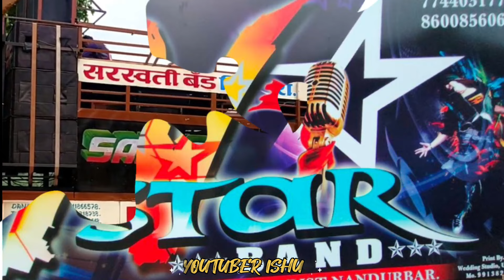New Look Top 40 Aadiwasi Bands 2023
GUJARAT AND MAHARASHTRA TOP 88 BAND 😳😱 ITNI SARI BANDS HAI😱allbandinformation newlook #2022 #2023
THE ROCKING SPIDER MUSIC BAND MOKHADI
DOLPHIN STAR BAND GOVAT
ZEXY MUSIC BAND BORKHADI
SARSWATI BAND BILBARA
VIJAY STAR BAND DHUPI
GYANI MUSICAL BAND UMARPADA
N STAR BAND BANDHARPADA
VEER SAI BAND BANDHARPADA
A J STAR BAND AMRATPURA
YAHA MOGI BAND MOGRAN
KAL BHERAV BAND VAVDI
LINKING PARK BAND NAVAGAM
SHIV LEHRI MUSICAL GROUP AMBACH
JAY MATAJI BAND RAMBHAVA
RAMBO STAR BAND AAMPADA
RONAK STAR BAND MOHPADA
1 SUPER STAR BAND BIJGAOV
KGF BAND BHESKHATAR
SHIV SHAKTI BAND BHAVRE
ROCKY STAR BAND KHOTARAMPURA
J S BAND KHOKHRA
J V STAR BAND NAGHATPUR
GANESH BAND NAVLI
GANESH BAND KHOTARAMPURA
GOLDEN STAR BAND SAMARPADA
SPIDER MUSIC ZARPAN
KRISHNA STAR BAND KATASHVAN
R 1 BAND KARANJVE
RAJ HANSH BAND BORDA
INDIAN STAR BAND MANEKPUR
NASEEB BAND JUNI BAVLI
DHOOM STAR BAND SHIRWADE
M J STAR BAND ALMAVADI
WELCOME BAND KHERVADA
SHIV SUPER STAR BAND AAMKHUTI
NEW RAMBO STAR BAND RATANIYA
STAR MASTER BAND GOVLAN
PRAKRUTI BAND DUMKHAL
DUMRAJ BAND DUMKHAL
JAY AMBE BAND PIPRIPADA
VIVEK RAJ BAND JAMDA
SHIV STAT BAND PATIBEDKI
OM SHREE SAI BAND BILGAVAN
YAHA MOGI BAND GADAT
YAHA MOGI BAND CHICHPADA
M S MUSICAL GROUP VARJAKHAN
SHREE RAM BAND BHODVAD
DRAGON BAND VAHEVAL
MORYA STAT BAND TULAJA
PAYAL BAND MOHIDA
DRAGON STAR BAND KEVDI
MUSIC STAR BAND SULE
SHIVAM STAR BAND LAKADYA HANUMAN
SHIVAM STAR BAND CHULI
YAHA MOGI BAND CHITVARE
KANCHANA STAR BAND  GADAT
MAHAKALI BAND CHANDOD
J S BAND VADSATRA
JAY BAJARANG BAND BANDHARPADA
S P STAR BAND MOTI VALZAR
A 1 SUR MASTER BAND CHICHPADA
STAR BAND SADDAPANI
VISHVKARMA BAND NAGOR
NASEEB STAR BAND BAKTURA
LUCKY STAR BAND GAJARGOTA
LUCKY STAR BAND BHARDU
SK STAR BAND NAVAGAM
SAI GANESH BAND KHOTARAMPURA
STYLISH STAR BAND RAJNIVAD
SUR VEER BAND CHITVI
SANJAY BAND SUNDARPURA
ROCKING BAND NAVAPADA
ROCK ON STAR BAND KAMOD
ROCK STAR BAND NARANPUR
KING STAR BAND GOVLAN
ROYAL STAR BAND GOVLAN
SCORPION  MUSIC BAND KHODAGHADA
R V MUSIC BAND
TIGER STAR BAND KATASHVAN